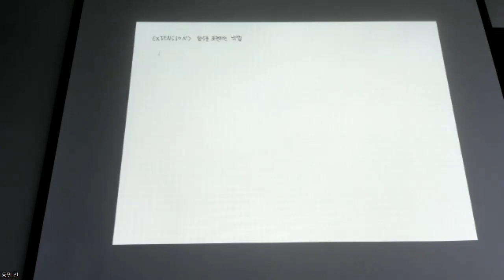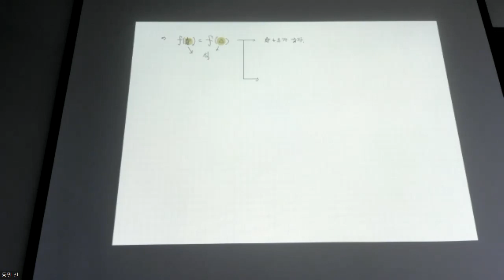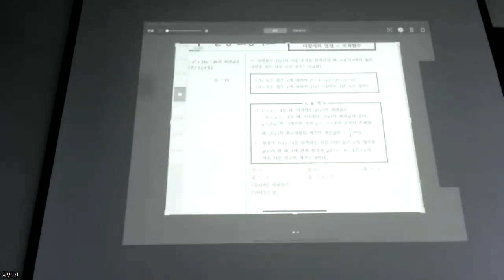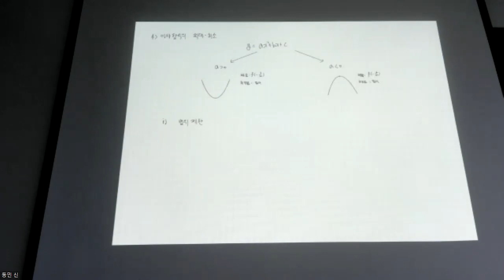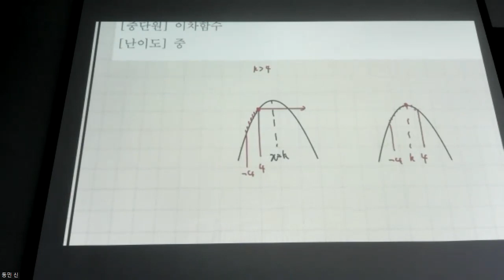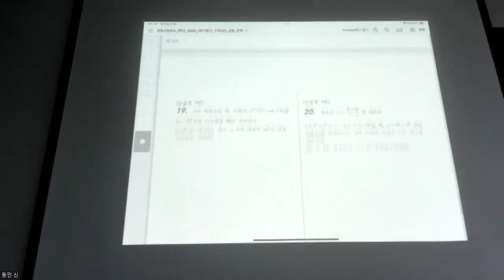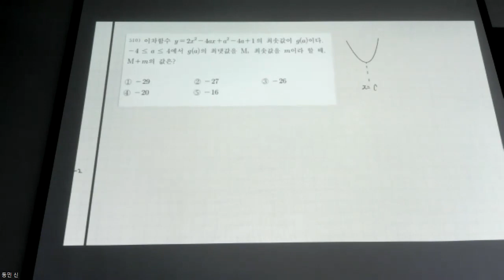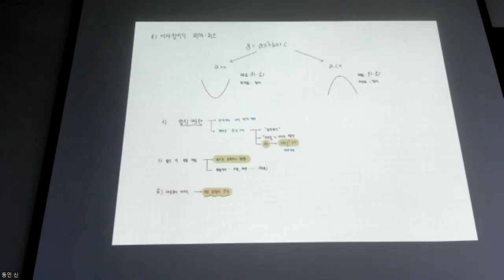고1수학 - 개념 운정고 이차함수의 최대 최소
0:00 개념 - EXTENSION 함수를 표현하는 방법
15:00 개념 - EXTENSION 이차함수를 나타내는 표현들
21:20 2023 운정고 1학년 1학기 중간고사 기출 15번 풀이
28:52 개념 - 이차함수의 최대최소 기본
30:18 개념 - 범위를 제한하는 방법
33:10 개념 - 함수식을 제시하는 방법
35:10 개념 - 대칭축이 미지수일 때
40:10 2023 운정고 1학년 1학기 중간고사 기출 13번 풀이
44:09 2022 운정고 1학년 1학기 중간고사 기출 9번 풀이
48:35 2022 운정고 1학년 1학기 중간고사 기출 13번 풀이
53:18 2022 운정고 1학년 1학기 중간고사 16번 풀이
1:03:20 교재 문제 풀이
1:07:05 올림포스 P.50 서술형연습장 문제 풀이
1:09:10 2021 운정고 1학년 1학기 중간고사 기출 9번 해설